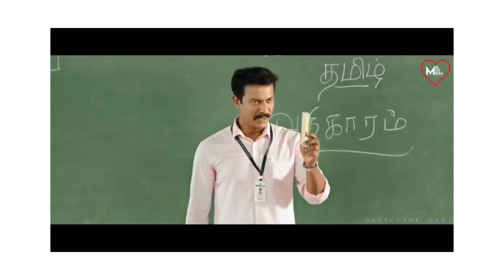Happy Teachers Day | Teachers Day mass whatsapp status Tamil | The Friendly Teachers .